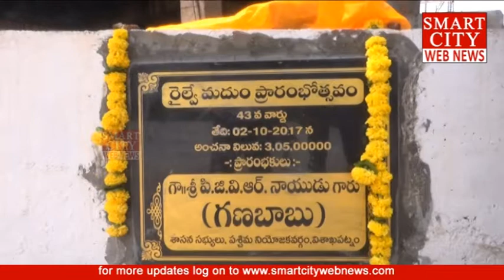smartcity: Kancharapalem Under Path Way Inagurated by Visakha West M.L.A-Ganababu.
smartcity webnews: Kancharapalem Under Path Way Inagurated by Visakha West M.L.A-Ganababu.